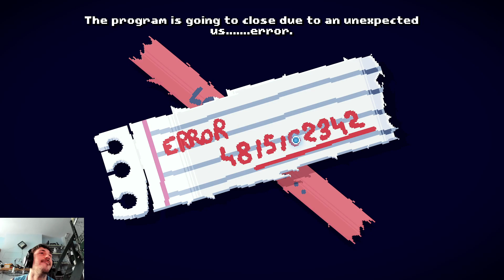There Is No Game - Wrong Dimension Part 1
Sorry there is no game to play